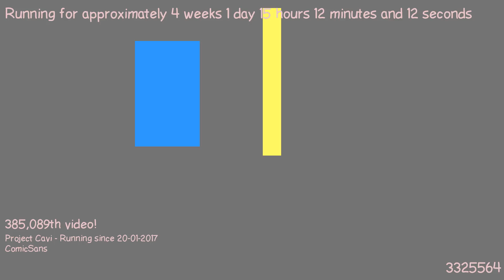1487510189 - Webdriver Cavi - F_0